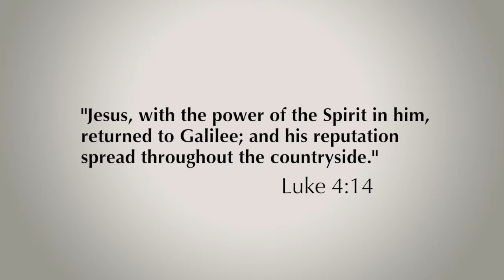Daily Reflection 8/11/2013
Jesus is filled with the power of the Spirit